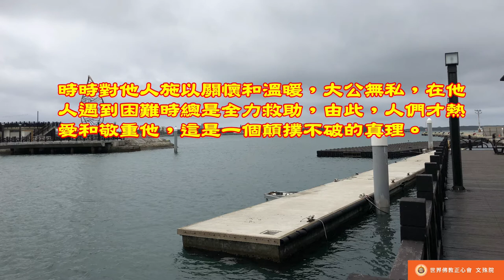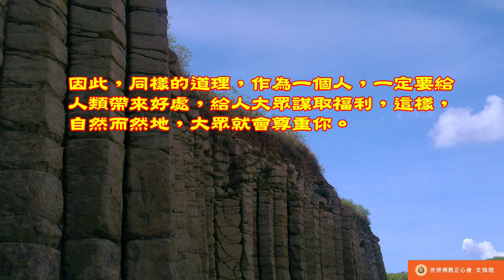佛教正心會Youtube頻道 | 南無第三世多杰羌佛 世法哲言20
受人之敬者，由布益于或而所至也，如眾之讚游池妙哉，原在它之解暑施涼故耳。